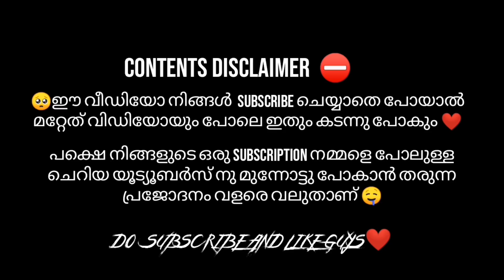Kaztro_യുടെയും Kani_യുടെയും കൂടെ BGM I കളിച്ചപ്പോൾ Panda_ക്കു സംഭവിച്ചത് കണ്ടാൽ നിങ്ങൾ ഞെട്ടും😂!